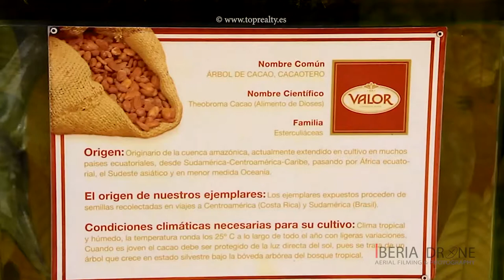Интервью Сергея, который приехал с семьей на отдых в Испанию в Виллахойосу, Аликанте,Коста Бланка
Представляем Вашему вниманию очередное интервью с гостями Коста Бланка. В этом познавательном видео Вы узнаете отзывы туристов об отдыхе в Испании. Вы получите советы как лучше провести свой отдых, какие пляжи посетить, какие интересные места для отдыха есть в Аликанте. А главное - о ценах, и как это все сделать бюджетно.
Также данное видео будет интересно людям которые задумываються о переезде на ПМЖ в Испанию.

 Уточнить интересующие Вас моменты, а так же получить консультацию вы можете написав